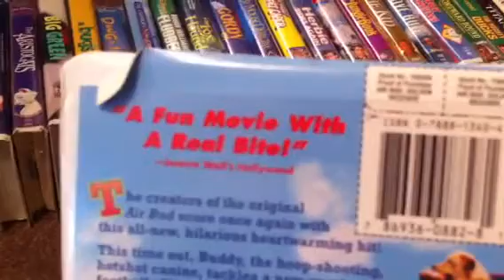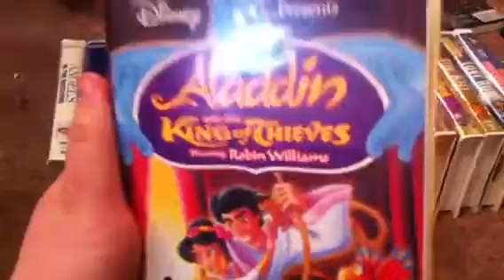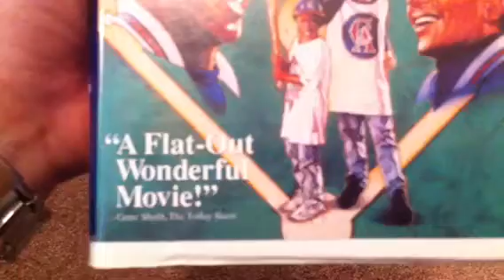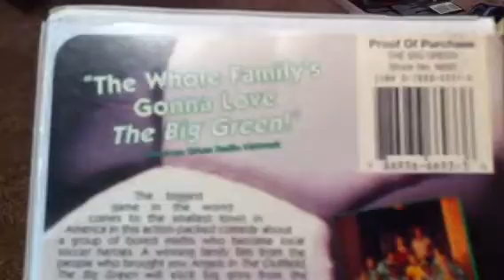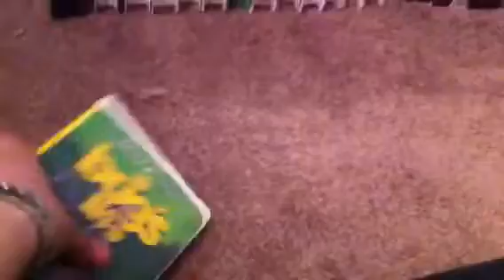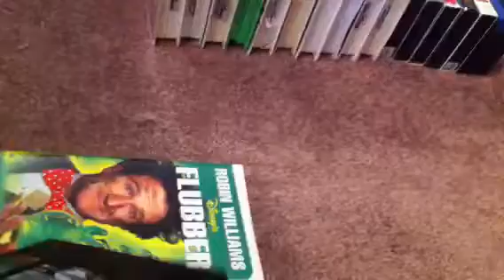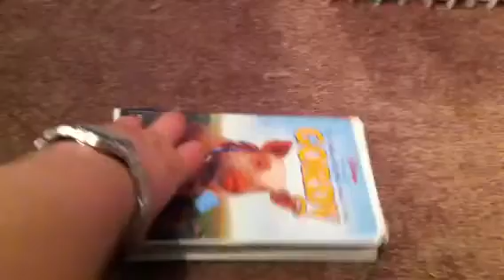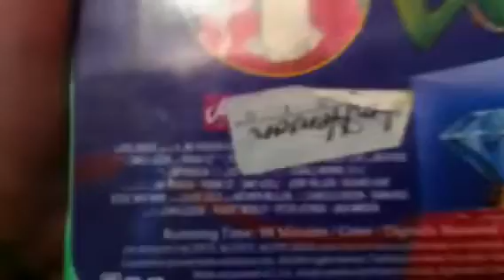My Disney VHS Collection (Part 1)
Here's another VHS Collection, this time it is for my Disney VHS tapes. I have quite a few, so it will take a bit. Enjoy, and part 2 will be up soon.